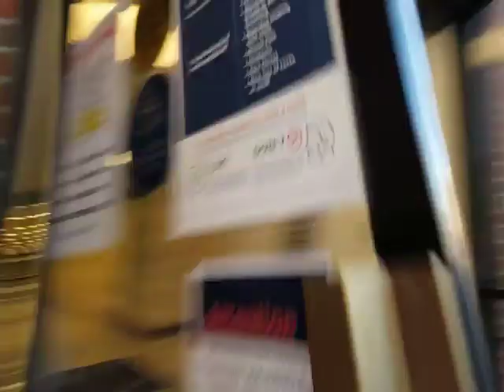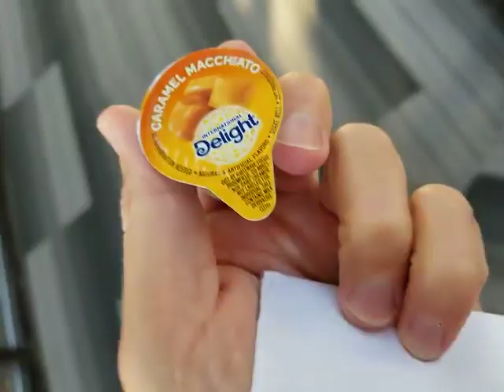Tuesday standard robby